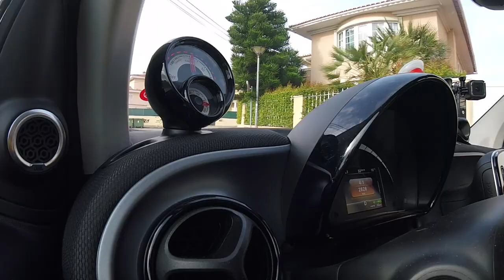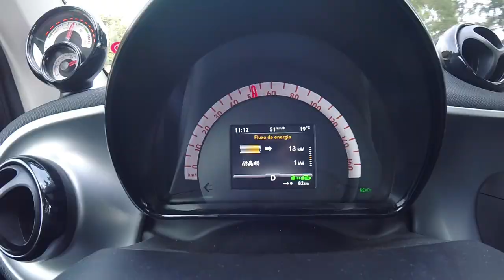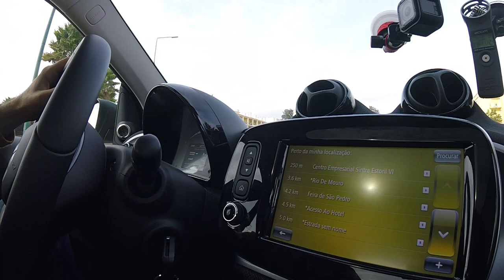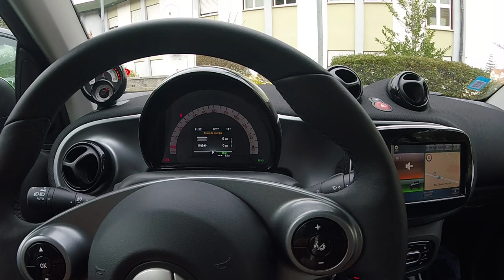FAZ SENTIDO o SMART FORTWO ser ELÉCTRICO? [Review Portugal]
Será esta a melhor configuração para o pequeno citadino SMART FORTWO? O Smart 100% Eléctrico com 160 kms de autonomia estimada pela marca e uma potencia de quase 80 cv servem como alternativa ao bem sucedido SMART a gasolina ou diesel?

Descobre no ensaio!